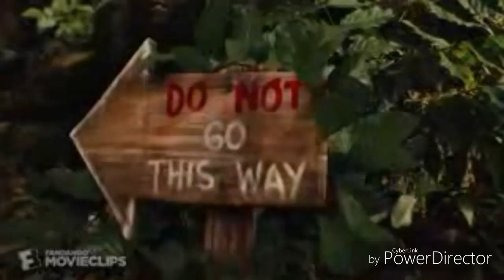Cartoon Story Trailer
Here is my first Toy Story Trailer Spoof in honor of Toy Story 4 coming this summer.

Cast:
- Spike (My Little Pony Friendship is Magic) as Woody
- Skipper (Madagascar) as Buzz Light-years
- Vinnie (Littlest Pet Shop) as Mr Potato Head
- Arlo (The Good Dinosaur) as Rex
- Garfield as Hamm
- Mr. Peabody (Mr. Peabody and Sherman) as Slinky
- Rarity (My Little Pony Friendship is Magic) as Bo Peep
- Papa Smurfs (The Smurfs) as Sarge
- Other Smurfs (The Smurfs) as Sarge's Soilder
- Lincoln Loud (The Loud House) as Andy Davis
- Rita Loud (The Loud House) as Mrs. Davis
- Lilly Loud (The Loud House) as Molly
- Melvin Sneedly (Captain Underpants: The First Epic Movie) as Sid Philips
- Rudy (Ice Age: Dawn of the Dinosaurs) as Scud